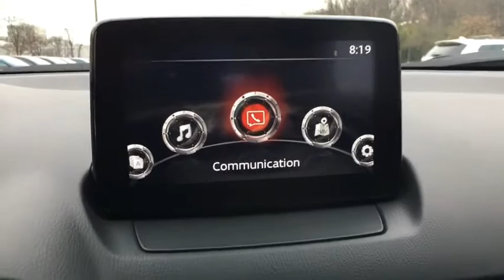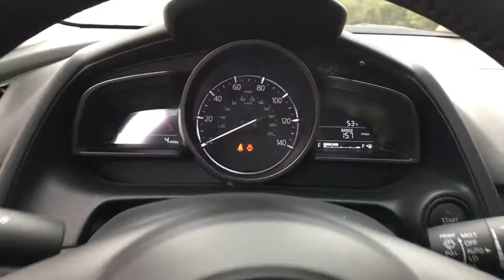2018 Mazda CX-3 Vienna, Fairfax, Chantilly, Alexandria, Arlington, VA M315946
2018 Mazda CX-3 Touring 32/27 Highway/City MPG